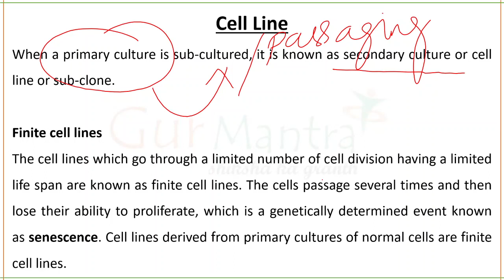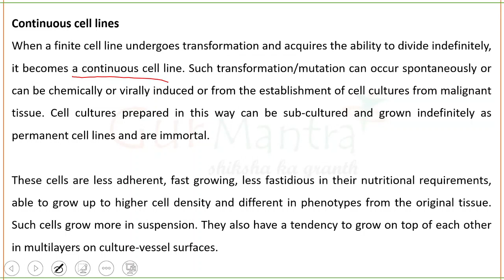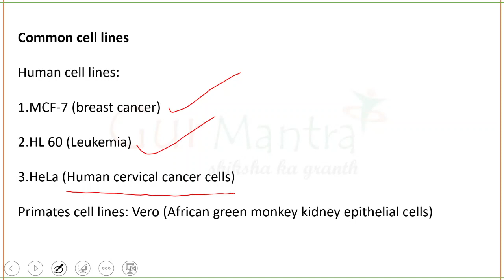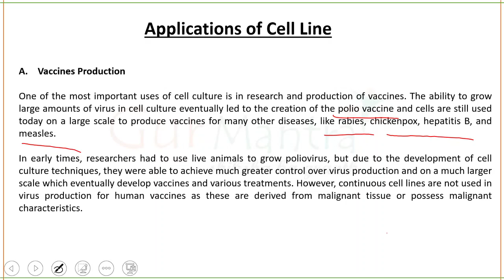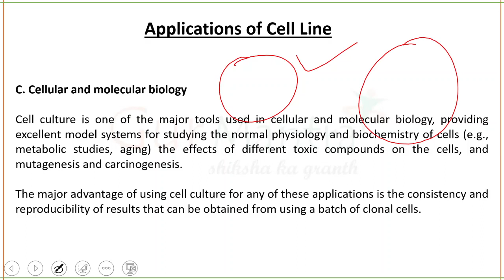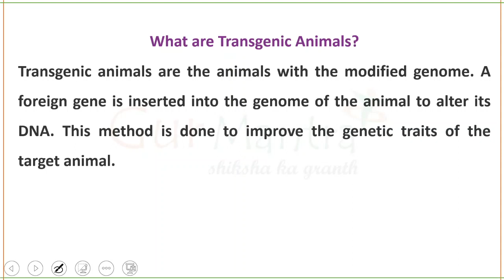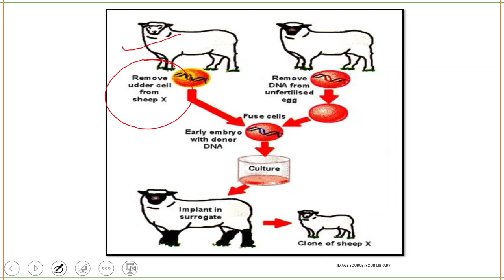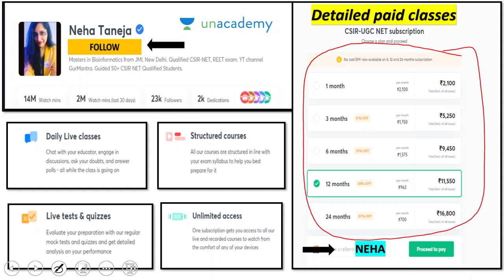Animal Biotechnology (in Hindi) | Part - 3 | GATE BT | GurMantra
This session will include discussion on  Animal  Biotechnology, &  important concepts related to it which will be very helpful for upcoming GATE BT exam. This  session will help  to pace up your preparation level for upcoming GATE BT exam.

More Information, & Queries Do Like My Facebook